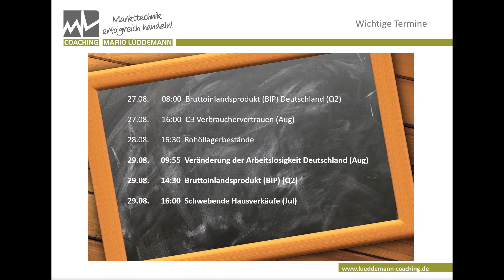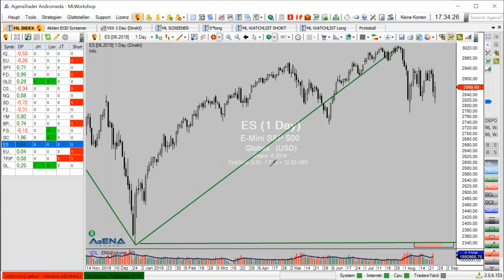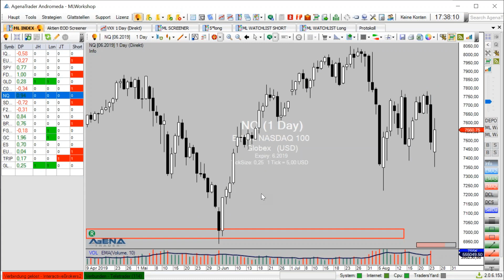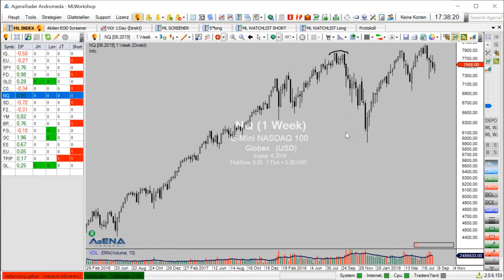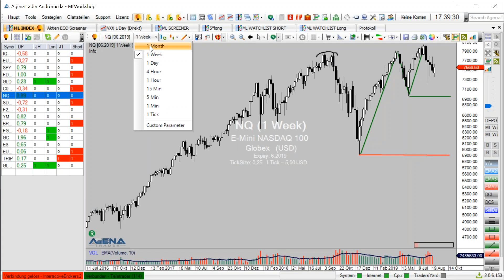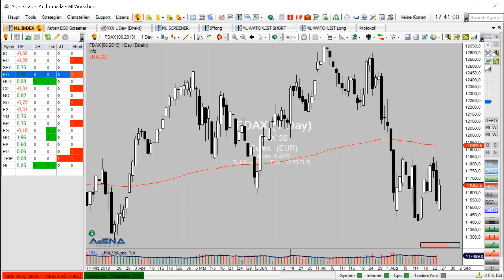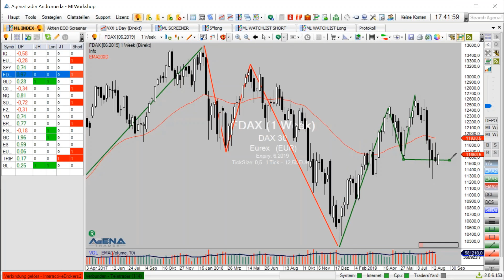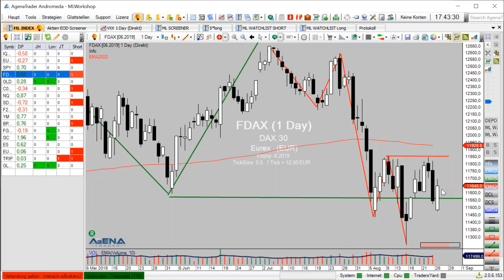Markttechnik: Der Blick auf die Woche | KW 35/2019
📈✨Vom 26.-27. Oktober 2019 ist es wieder soweit. In Berlin präsentieren wir Euch das zweite Mal in diesem Jahr an zwei vollen Tagen die Trading & Investment Konferenz. Was ist das? Was bringt Euch das? Eine ganze Menge:

❗Geballtes Wissen rund um Börse, Trading & Investment
❗Finanzielle Freiheit
❗Mehr Rendite an der Börse
❗Profitable Handelsstrategien
❗Profis wie Mario Lüddemann, André Stagge uvm. live